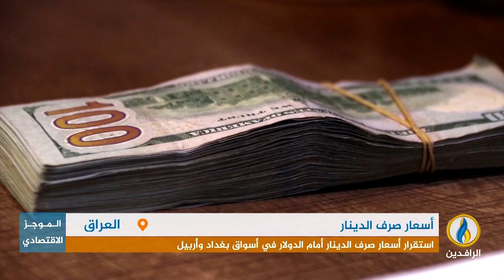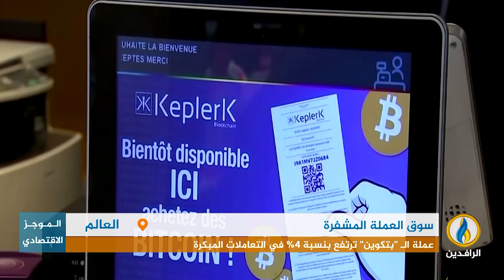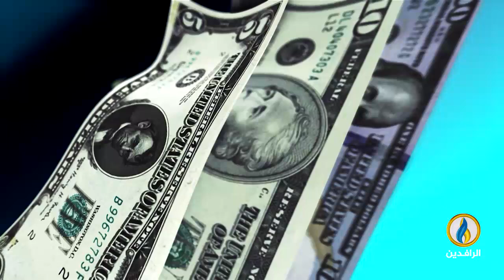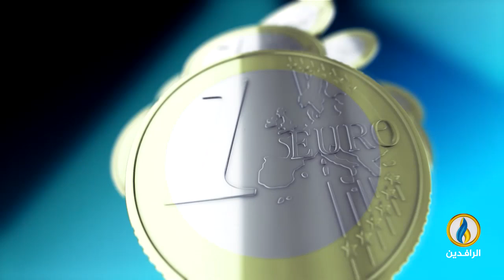أبرز الأخبار الاقتصادية على قناة_الرافدين ليوم الأحد في